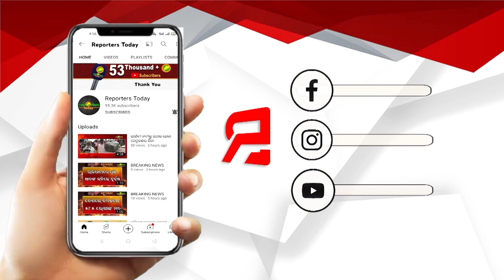ସମ୍ବଲପୁରରେ ଚନ୍ଦୁ ହତ୍ୟାକାରୀ